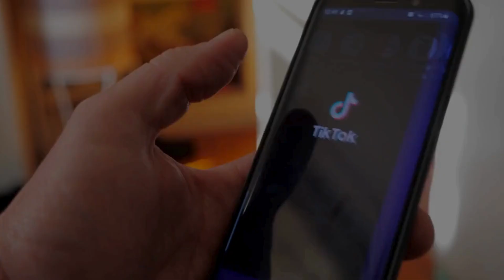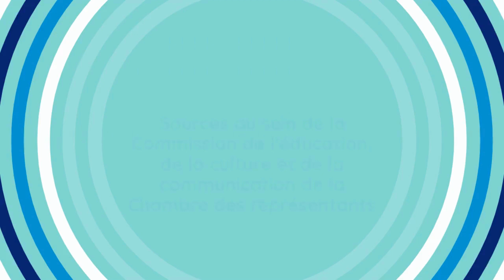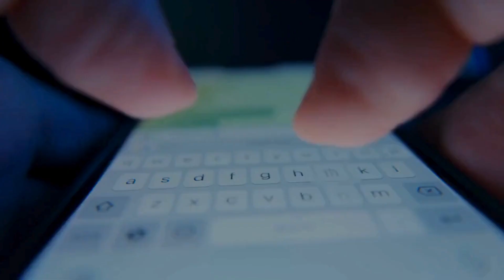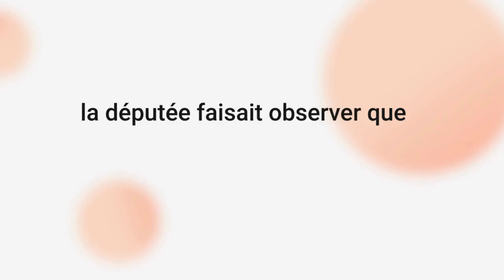TikTok sous les feux de la rampe, vers son interdiction au Maroc ?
Bienvenue sur Maroc Zoom, votre source d'actualités fiable et rapide sur tout ce qui se passe au Maroc et dans le monde. Restez informé(e) des dernières nouvelles, analyses et reportages sur la politique, l'économie, la culture et bien plus encore.